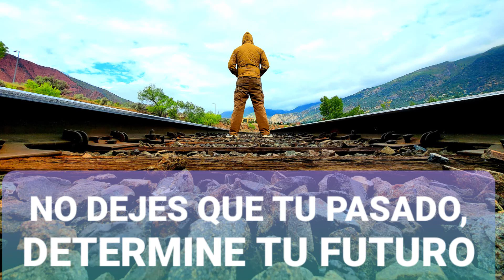sin limites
en un video para que sepas que EL  LIMITEERES TU!!